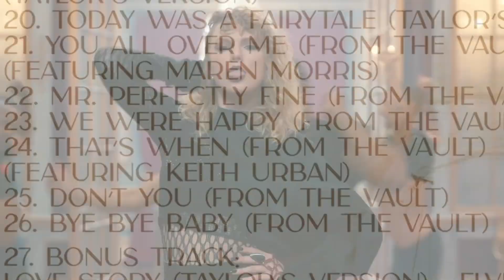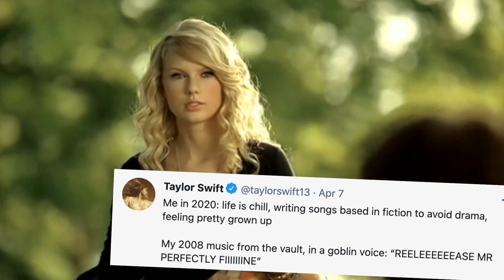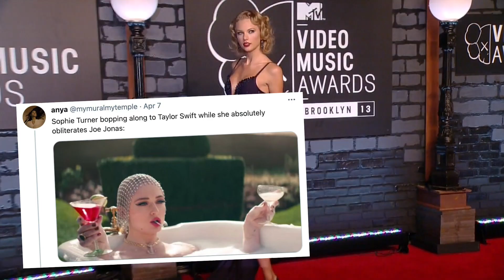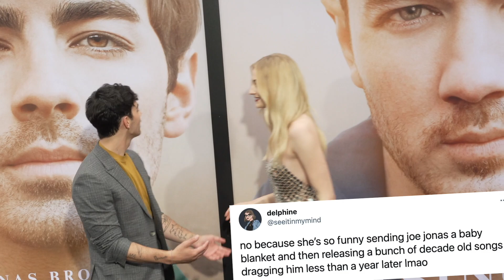Taylor Swift le Responde a Sophie Turner sobre 'Mr. Perfectly Fine’ - Es sobre Joe Jonas?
Taylor Swift acaba de reaccionar al comentario que Sophie Turner hizo sobre su nueva canción de la bóveda la cual varios fan creen que fue dedicada a Joe Jonas